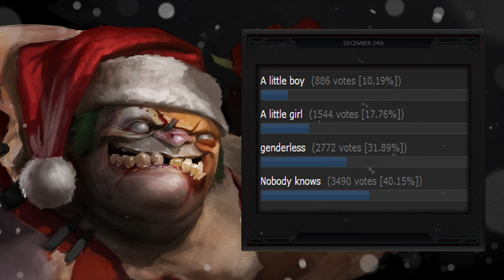Dota 2 Advent Calendar December 24th